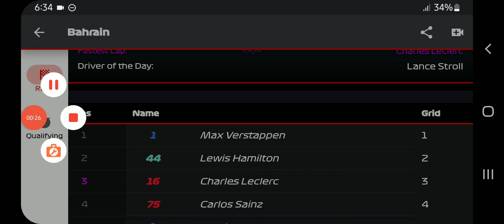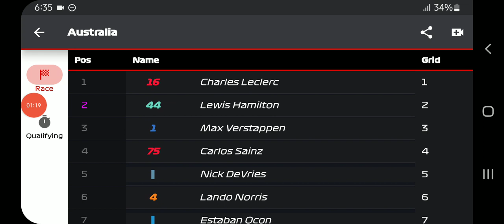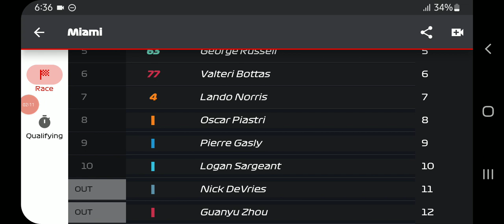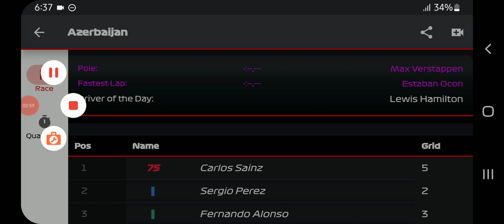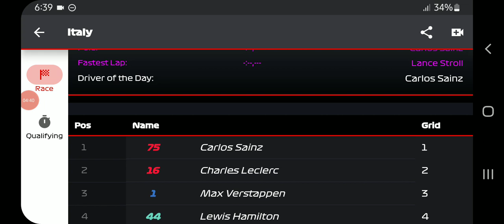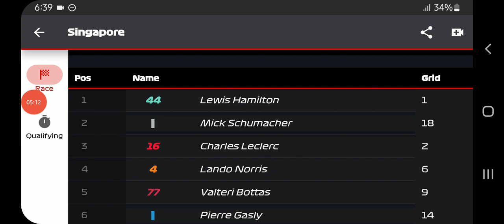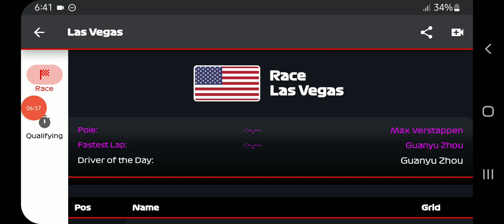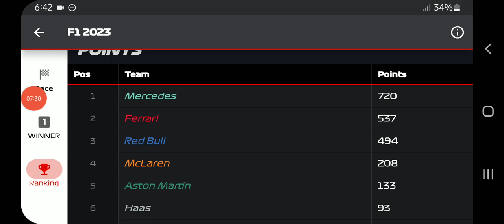I Simulated The Entire F1 2023 Season!